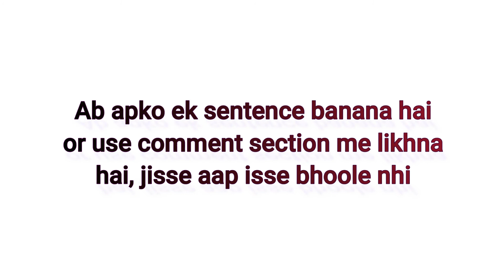तकिया को इंग्लिश में क्या कहते हैं | Takiya ko english mein kya kahate hain | तकिया इन इंग्लिश